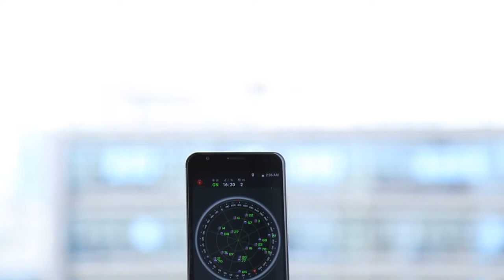Ulefone Power 2 GPS Capability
Ulefone Power 2 GPS Capability Introduction